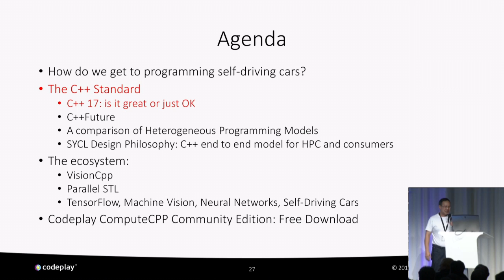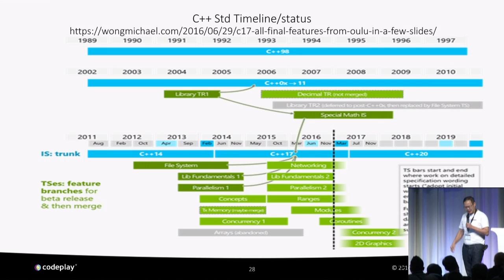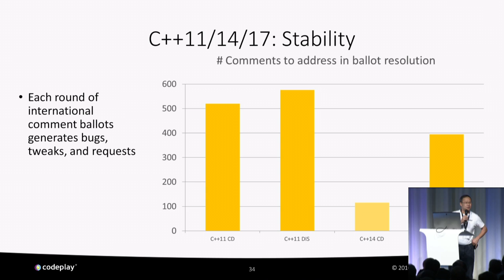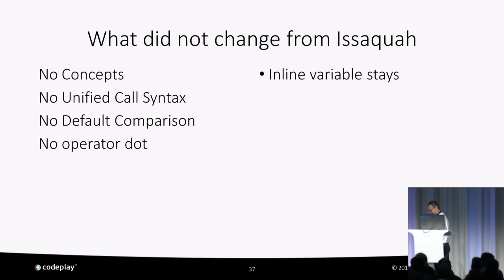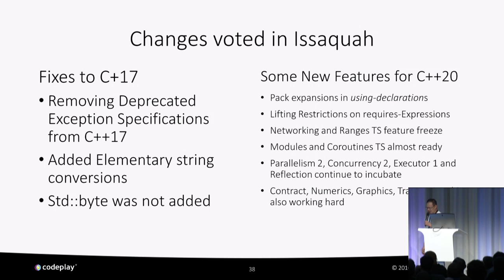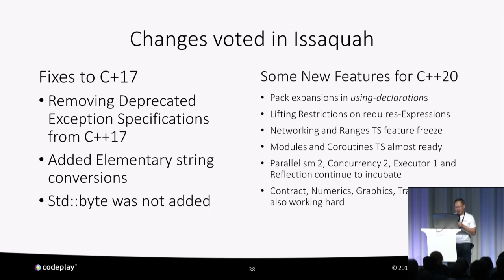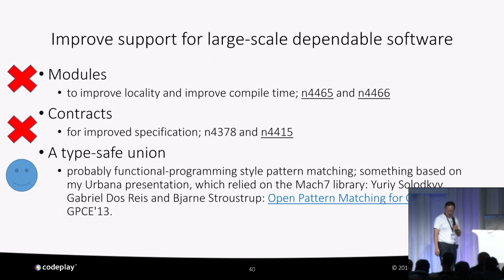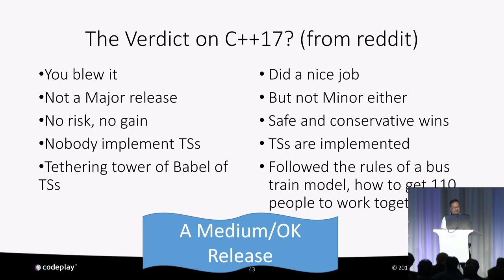Michael Wong - Where C++17 is going - Secret Lightning Talks - Meeting C++ 2016